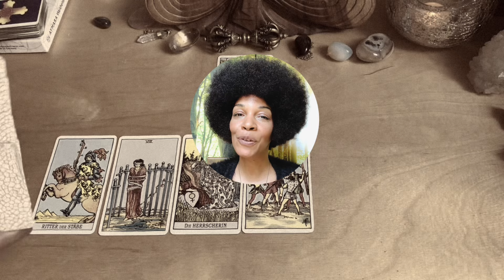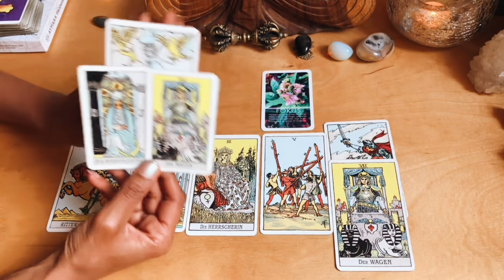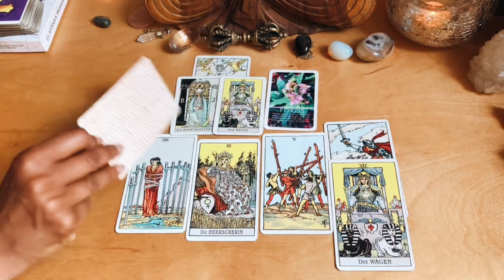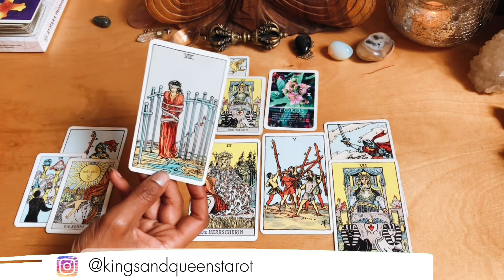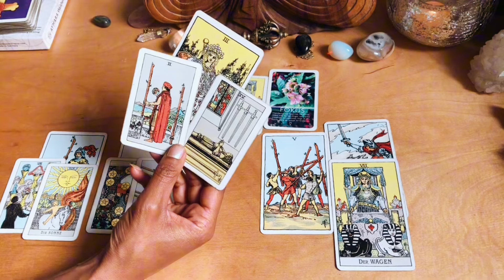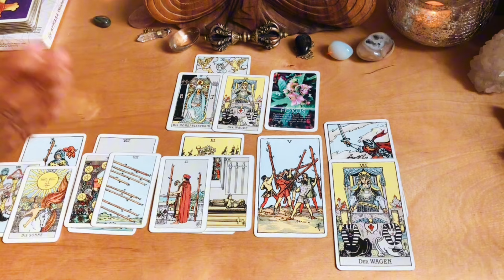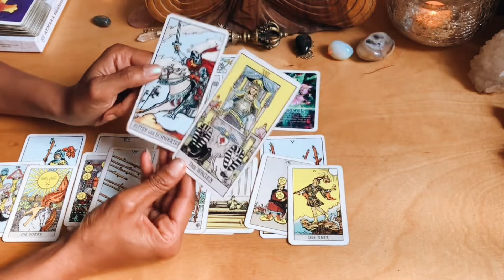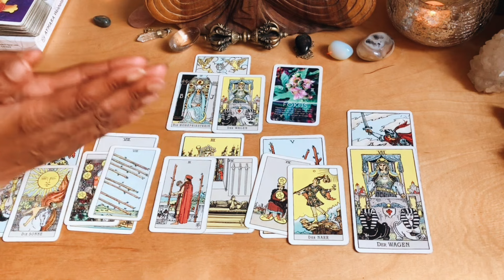STEINBOCK ♑️ TAROT Juli 2024 ♑️ GLAUBE versetzt BERGE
🕉️ Kings and Queens Tarot * Deine Energie im Juni * Impulse des Universums * Monatslegung

🕉️ Allgemeine intuitive Kartenlegung für STEINBOCK Sonne, Aszendent, Mond und Venus mit den energetischen Tendenzen für Juli 2024.
Lieber Steinbock, im Juli kann eine Idee verwirklicht werden. Vertraue dir - es steckt mehr in dir, als du ahnst:
00:00 Intro & Infos
01:24 DIREKT ZUR LEGUNG * DAS ist jetzt wichtig für dich
05:35 VORGESCHICHTE * Was du hinter dir lässt
07:52 UMFELD * Wie stehen andere zu dir/zur Situation? * Was löst das Gegenüber in dir aus?
11:29 HERAUSFORDERUNG * Blinder Fleck * Lösungsansätze
14:20 CHANCEN * Welches Potential hat die Situation?
17:34 TENDENZEN * Wie geht es weiter?
19:37 SEELENBOTSCHAFT * Botschaft des Universums * Hinweise der Geistigen Welt

Aktiviere die Glocke, dann wirst du sofort über neue Videos informiert
* Gib dem Video gerne ein Like 👍, wenn es dir gefällt. Ich freue mich auch sehr über deine Anregungen und netten Kommentare 🙏
* Energetischer Ausgleich ist hier möglich 💫: